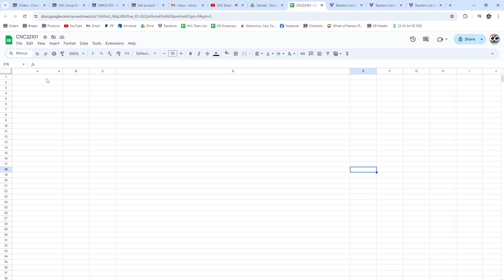Auston Matthews Clear Cut Autograph Hockey Chancer Break - CNC GB #22,101